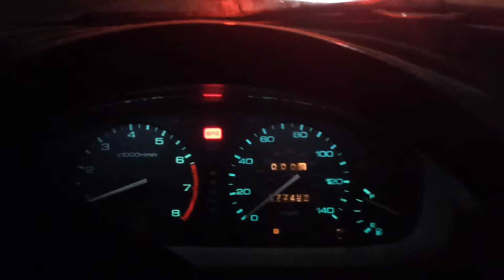Entering Bradenton motorsport park drag strip